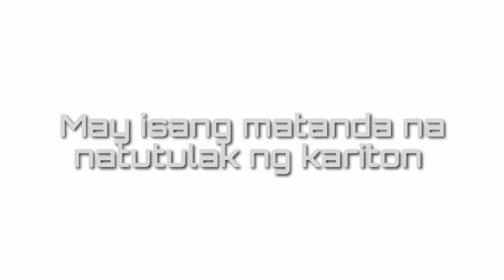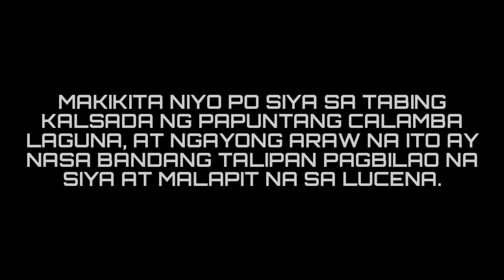BICOL TO LAGUNA NILALAKAD NI NANAY MARILYN - TULUNGAN NIYO PO SIYA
pauwi na po ako habang nagbabike ng makita ko si nanay na nagtutulak ng kariton naisip ko na ibigay yung tira kung inumin at pagkain akala ko kasi nagkakalakal siya pero mga kagamitan niya pala yung laman ng kariton andun yung kanyang mga damit at bigay. Nagulat nalang ako na galing pa pala siyang Bicol at patungo siya sa Calamba Laguna, naawa ako pero wala ako magawa para matulungan siya kaya sinubukan ko na videohan siya at mailahad niya yung nararanasan niya sa paglalakad patungo sa Calamba Laguna dahil nandun daw yung kanyang anak, balu na si nanay Marilyn Palma siya ay 49 taong gulang nangitim na siya sa kakalakad maghapon at yung tindi ng pag-ulan at pag-araw na kanyang sinuong di niya sakin pinakita na nahihirapan siya pero ramdam ko yung pagod niya. Nakita ko siya sa bandang Talipan Pagbilao malapit na siya sa Lucena, Sariaya at Candilaria sa direksyon na yun niyo siya makikita. sana pag nakita niyo siya sa daan sana bigyan niyo po ng maiinom at makakain kahit kunti at sana may Mabuting Kalooban na ihatid o isabay siya pa punta sa Calamba Laguna. isang linggo na daw siyang naglalakad. Siya po si MARILYN PALMA. alam ko na may ilalaan pa ang Diyos na tutulong kay nanay.